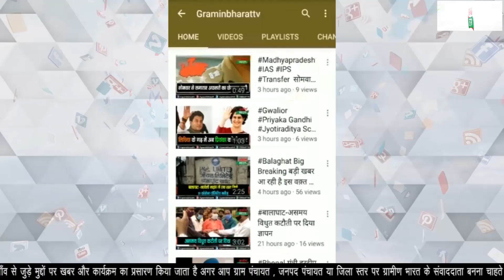गिरीश गौतम ने भरा अध्यक्ष पद का नामांकन, कहा- सभी को साथ लेकर चलेंगेgirish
गिरीश गौतम ने भरा अध्यक्ष पद का नामांकन
मुख्यमंत्री शिवराज सिंह चौहान और गृह मंत्री नरोत्तम मिश्रा रहे मौजूद
कहा-मैं संगठन और पार्टी के भरोसे पर खरा उतरने की करूंगा कोशिश vidhansabha cmshivraj narotammishraग्रामीण भारत चैनल देश का पहला चैनल है जो गाँव की संस्कृति पर आधारित चैनल है इस चैनल में देश दुनिया की प्रमुख ख़बरों के साथ ग्रामीण परिवेश, संस्कृति, ग्रामीण विकास और गाँव से जुड़े मुद्दों पर खबर और कार्यक्रम का प्रसारण किया जाता है पल-पल की ख़बरें और रोचक कार्यक्रमों के लिए देखते रहिए ग्रामीण भारत टीवी